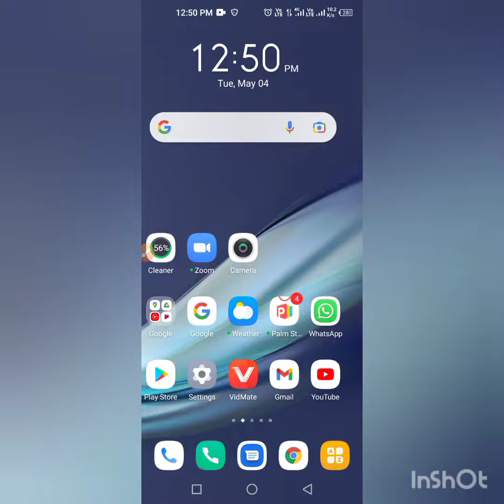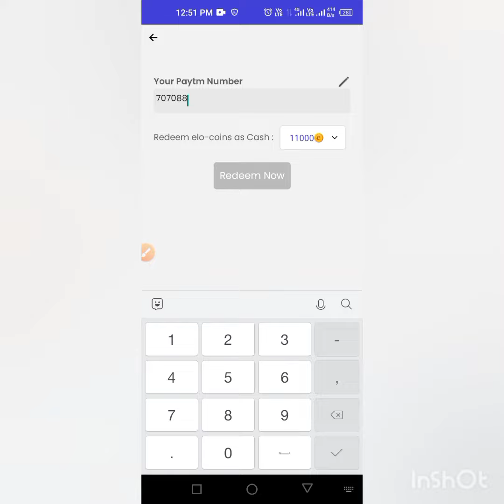eloelo app refer and earn 2021| eloelo app se paisa kaise kamaye | eloelo app payment proof with...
app link :---

3.My Facebook join link:---

4.watsap join link

__________covered topic____________

Hello dost, dekho mujhe ye nayi app mili hai

EloElo India ki #1 Video Live Streaming, Live Gaming & Paytm Money Earning App

Come let's play together LIVE with the best Hosts of India
No.1 App to Earn Paytm Cash Daily

Play Musical Chairs, Quizzes & Tambola LIVE to Earn More

Niche link pe click karo aur download karte hi milenge extra 100 elo coins